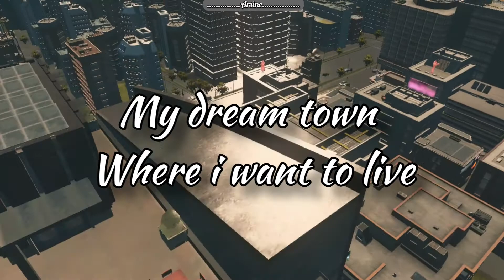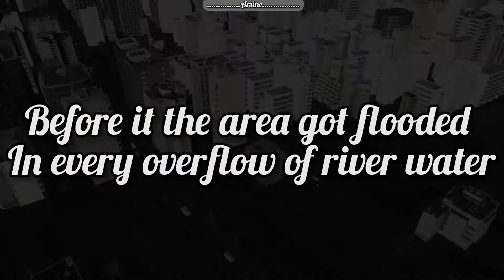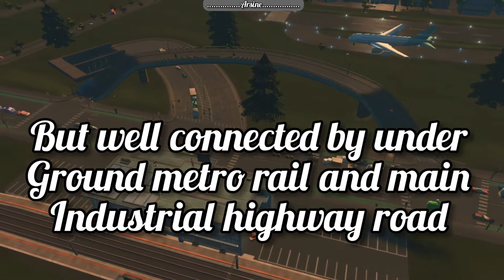Chittagong concept city, Cities skyline || Bangladesh city in game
A well organised city looks line Chittagong and well sustained project.